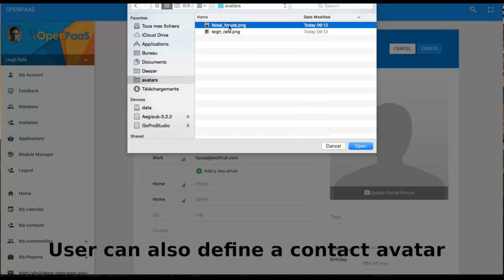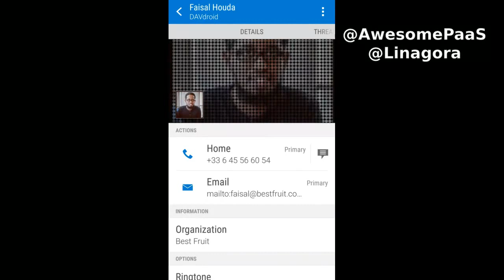Contact module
This video will show all the classical contact features in OpenPaaS and highly anticipated one such as the grace period, or collaborations across any devices thanks to the support of the caldav standard.
* Contact live update - no refresh needed
* Grace period - every actions on a contact are undoable
* Support of synchronization between smartphone and desktop